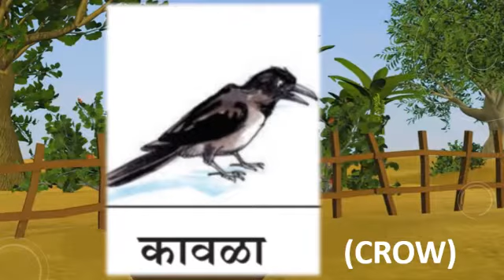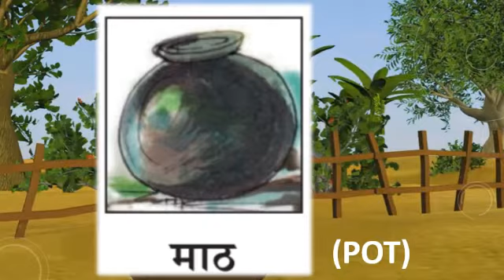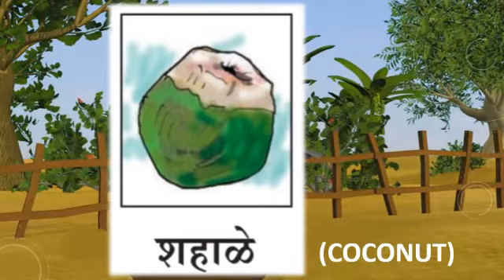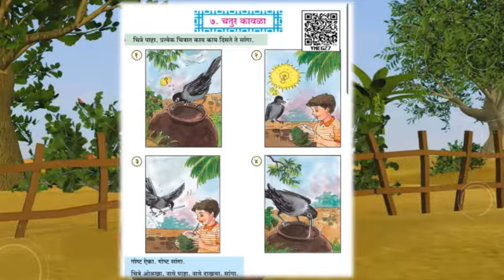Chatur Kavala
Class 1/ Marathi